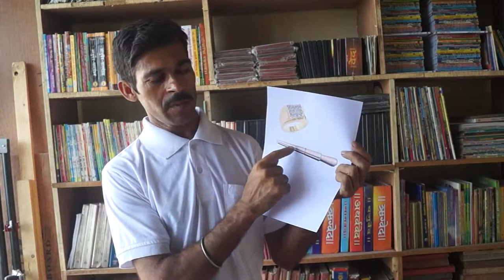How to Resize Gold Ring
With gold ring and re-sizing  tools,  you can resize gold ring at your home. For this, learn from our experienced goldsmith Rajesh.  He will teach its simple steps in hindi.

Watch my also all new videos of goldsmith skills learning

1. How to Make Gold Mangalsutra

2. How to Weight the Gold Jewelry

3.  How to Make a Gold Stitch at Home

4. How to Combine Broken Ring at Home

5. How to check the purity of gold jewelry?

6. How to make gold earrings

7. 5 Biggest Mistakes in Goldsmith Work

8. Use of macaal for goldsmith work

9. How to pull gold wire

10. How to Melt Gold

11. How to clean gold jewelry

12. Secret of Success in Jewellery Business

13. Ideas of Gold Business

14. How to Pierce Ear without Pain at Home

15. How to Make Gold Ring Big at Home

16. How to wash anklets at Home?.